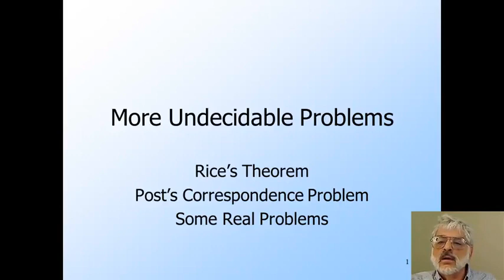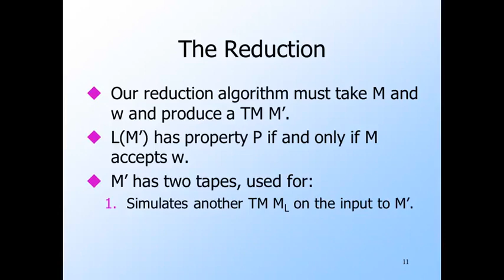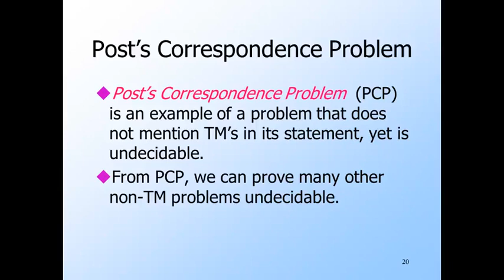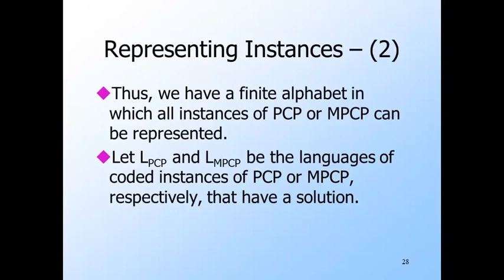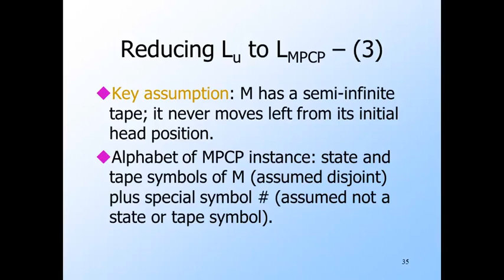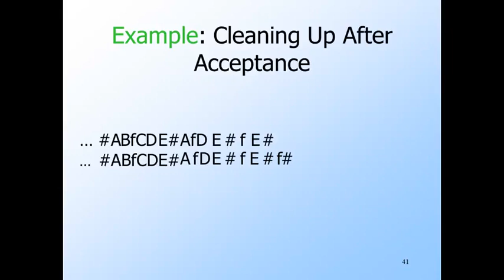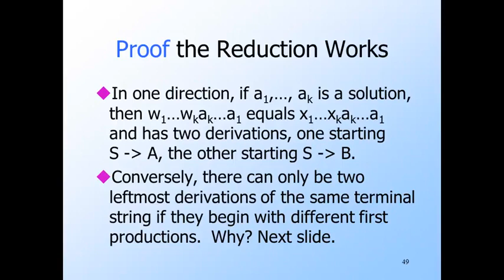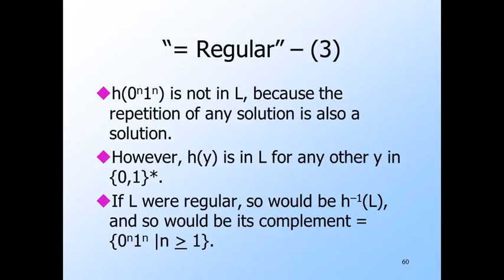【Lecture 19】 CS154, Introduction to Automata and Complexity Theory 2020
Specific undecidable problems